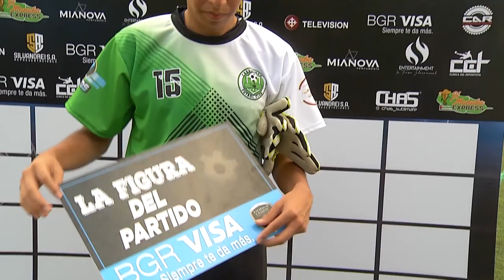AMATEUR LEAGUE | ENTREVISTA ANTHONY AVELINO